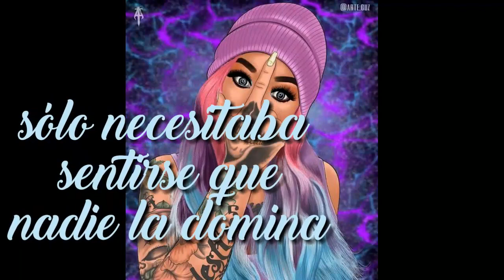Mestiza - Ella (letra)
Estados cortos ...